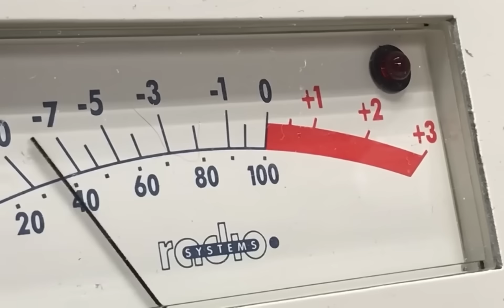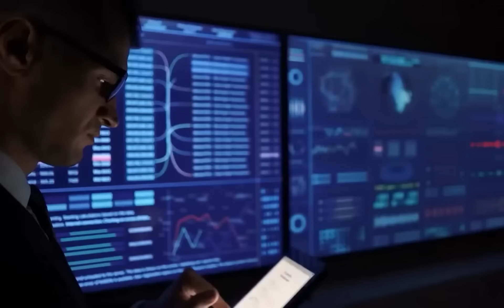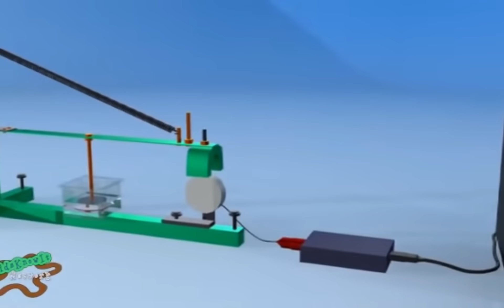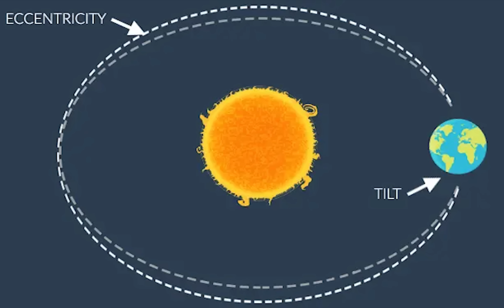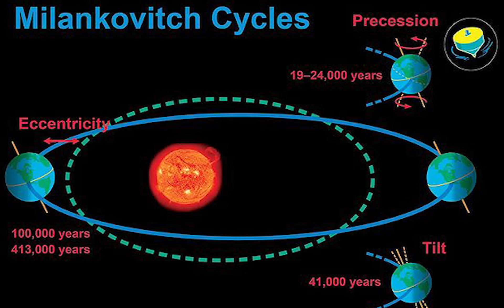Κάτι προκαλεί μυστηριώδεις δονήσεις στη Γη κάθε 26 δευτερόλεπτα! // Άκου να δεις!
Κάθε 26 δευτερόλεπτα, η γη "πάλλεται" ακριβώς κάτω από τα πόδια μας. Αυτός ο παλμός δεν είναι αρκετά ισχυρός για να τον αισθανθούμε, αλλά οι σεισμολόγοι σε όλο τον κόσμο έχουν καταφέρει να καταγράψουν ένα μετρήσιμο "χτύπημα" στα όργανά τους. Στην πραγματικότητα, γνωρίζουν για αυτόν τον παλμό εδώ και δεκαετίες! Τι γνωρίζουμε λοιπόν για αυτό το παράξενο φαινόμενο; Ας το μάθουμε.
Στις αρχές της δεκαετίας του 1960, ο Τζακ Όλιβερ ήταν ερευνητής στο Γεωλογικό Παρατηρητήριο Λαμόντ του Πανεπιστημίου Κολούμπια (σήμερα Παρατηρητήριο Γης Λαμόντ-Ντόχερτι). Εκείνη την εποχή, δημοσίευσε μια μελέτη για μια "μικροσεισμική καταιγίδα" με περιόδους περίπου 26 έως 27 δευτερολέπτων, και έγινε ο πρώτος που κατέγραψε αυτόν τον μυστηριώδη παλμό.

Η εργασία του Oliver ανέφερε ότι ο παλμός φαινόταν να προέρχεται από τον "νότιο ή ισημερινό Ατλαντικό Ωκεανό" και συζήτησε δύο υποθέσεις σχετικά με τον μηχανισμό προέλευσής του. Η "ευνοούμενη υπόθεση", όπως την αποκάλεσε, ήταν ότι ο παλμός δημιουργήθηκε από διασκορπισμένα ωκεάνια κύματα που έπληξαν τις ακτές του Κόλπου της Γουινέας. Όμως μια δεύτερη εκδοχή πρότεινε ότι ο παλμός ήταν ένα είδος "αρμονικής δόνησης" που σχετιζόταν με μαγματική δραστηριότητα κάτω από τον Νότιο Ατλαντικό. Διαπίστωσε μάλιστα ότι ο παλμός ήταν ισχυρότερος τους καλοκαιρινούς μήνες του βόρειου ημισφαιρίου, όταν το νότιο ημισφαίριο έχει χειμώνα. Τότε, ο Oliver δεν διέθετε προηγμένα όργανα όπως τα ψηφιακά σεισμόμετρα. Αντ' αυτού, έπρεπε να δουλέψει με χάρτινα αρχεία, γεγονός που μπορεί να περιόριζε τη δυνατότητά του να μελετήσει τον παλμό με μεγαλύτερη λεπτομέρεια.
Χρόνια αργότερα, η προέλευση του παλμού περιορίστηκε στον κόλπο Bonny στον κόλπο της Γουινέας.
Περίπου 20 χρόνια αργότερα, ένας ερευνητής του Γεωλογικού Ινστιτούτου των ΗΠΑ έριξε μια πιο προσεκτική ματιά στον παράξενο μικροσεισμό. Αυτός ο γεωλόγος, ο Γκάρι Χόλκομπ, διαπίστωσε ότι ο παλμός ήταν ισχυρότερος σε ορισμένες χρονικές στιγμές, καθιστώντας δυνατή τη λεπτομερή μελέτη της φύσης του. Δυστυχώς, παρά τις προσπάθειες των Χόλκομπ και Όλιβερ, το έργο τους παρέμεινε ουσιαστικά άγνωστο. Αλλά το 2005, ένας τότε μεταπτυχιακός φοιτητής ονόματι Γκρεγκ Μπένσεν έπεσε πάνω στον παλμό και το ενδιαφέρον για αυτόν αναζωπυρώθηκε.
Εκείνη την εποχή, ο Μπένσεν εργαζόταν με σεισμικά δεδομένα στο Πανεπιστήμιο του Κολοράντο στο Μπόλντερ. Μια μέρα, ο σύμβουλός του του ζήτησε να παρουσιάσει αυτό πάνω στο οποίο εργαζόταν και ανέσυρε κάποια δεδομένα. Και ιδού, εκεί ήταν: ένα ισχυρό σήμα που ερχόταν από κάπου πολύ μακριά. Ο Μάικ Ριτζβόλερ, σεισμολόγος στο Πανεπιστήμιο του Κολοράντο, μίλησε στο περιοδικό Discover για την εμπειρία του με τον παλμό. Όταν ο Ριτζβόλερ και ο τότε μεταδιδακτορικός ερευνητής Νικολάι Σαπίρο είδαν τον παλμό, ήξεραν ότι κάτι περίεργο συνέβαινε. Αλλά δεν είχαν ιδέα τι ήταν.

Μπερδεμένη, η ομάδα εξέτασε τα σήματα, ανέλυσε τα δεδομένα και έλεγξε τα όργανά της πριν καταλήξει στο συμπέρασμα ότι αυτός ο μικροσεισμός ήταν όντως πραγματικός. Στη συνέχεια έπιασαν δουλειά, τριγωνοποιώντας την προέλευση του παλμού σε μία μόνο τοποθεσία στον Κόλπο της Γουινέας, στα ανοικτά της δυτικής ακτής της Αφρικής. Ανακάλυψαν επίσης τις μελέτες των Όλιβερ και Χόλκομπ και δημοσίευσαν τη δική τους εργασία στο Geophysical Research Letters το 2006. Αργότερα, στη δεκαετία του 2010, ένας άλλος μεταπτυχιακός φοιτητής κατάφερε να αναλύσει λεπτομερώς τον παλμό.

Πηγές
Chen, Y., Xie, J. και Ni, S., 2022. Μηχανισμός δημιουργίας των δονήσεων των 26 s και 28 s στον Κόλπο της Γουινέας από τη στατιστική ανάλυση των μεγεθών και των διαστημάτων των γεγονότων. Earth and Planetary Science Letters, 578, σ. 117334.

Lantink, M.L., Davies, J.H., Ovtcharova, M. and Hilgen, F.J., 2022. Milankovitch cycles in banded iron formations constrain the Earth-Moon system 2.46 billion years ago. Proceedings of the National Academy of Sciences, 119(40), p.e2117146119.

Meyers, S.R. και Malinverno, A., 2018. Proterozoic Milankovitch cycles and the history of the solar system. Proceedings of the National Academy of Sciences, 115(25), σσ.6363-6368.

Michael R.Rampino, KenCaldeira & Yuhong Zhuc, 2021: "Ένας παλμός της Γης: A 27.5-Myr underlying cycle in coordinated geological events over the last 260 Myr", Geoscience Frontiers.

 Oceanic crustal carbon cycle drives 26-million-year atmospheric carbon dioxide periodicities. Science advances, 4(2), p.eaaq0500.

Oliver, J., 1963. Πρόσθετα στοιχεία που αφορούν "μια παγκόσμια καταιγίδα μικροσεισμών με περιόδους περίπου 27 δευτερολέπτων". Bulletin of the Seismological Society of America, 53(3), σ. 681-685.

Shapiro, N.M., Ritzwoller, M.H. και Bensen, G.D., 2006. Εντοπισμός της πηγής του μικροσεισμού των 26 sec από τις διασταυρούμενες συσχετίσεις του σεισμικού θορύβου του περιβάλλοντος. Geophysical research letters, 33(18).

Wu, Y., Fang, X., Jiang, L., Song, B., Han, B., Li, M. and Ji, J., 2022. Πολύ μακροχρόνια περιοδικότητα της επεισοδιακής παραγωγής ζιρκονίου και εξέλιξη του γήινου συστήματος. Earth-Science Reviews, σ.104164.